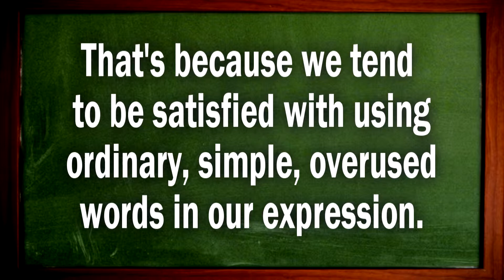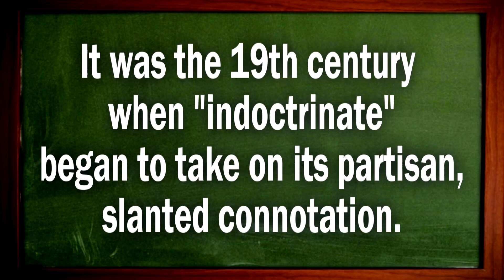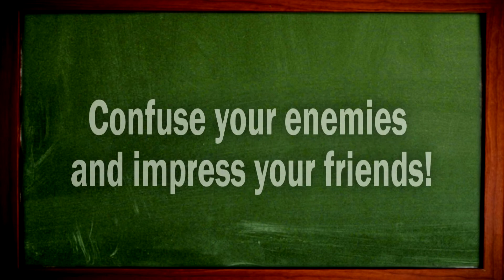TRANSIT TV TEACHER TEXT - Lesson #320: "In A Word: 'Indoctrinate' - Justin Vyor, Los Angeles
Each installment of the "In A Word" series examines the origin, meaning and usage of a given word in the English language. Enjoy!